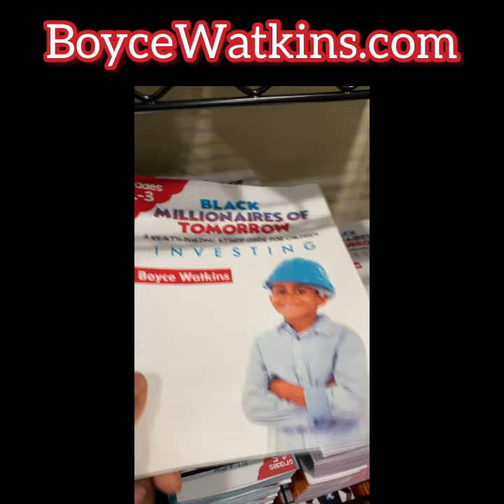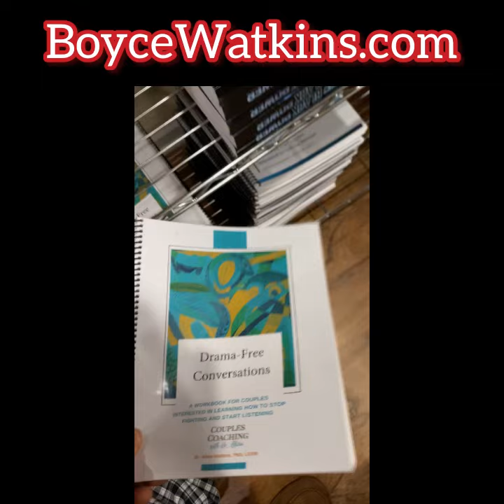Running a black owned business with your family is awesome